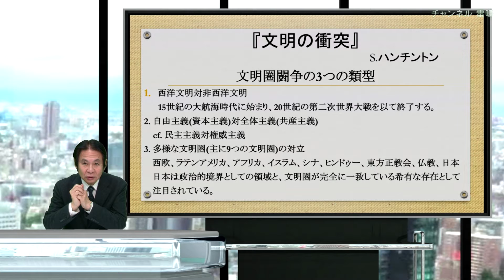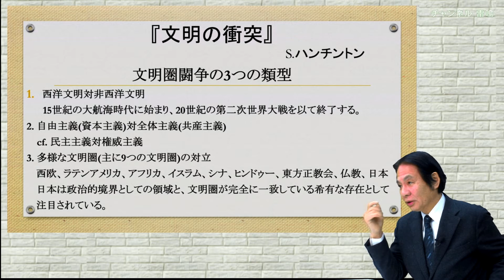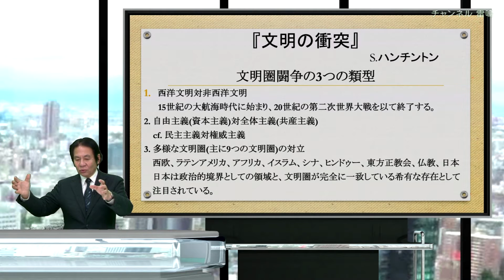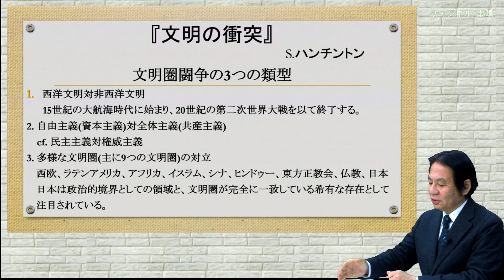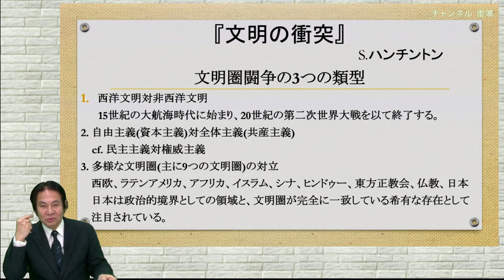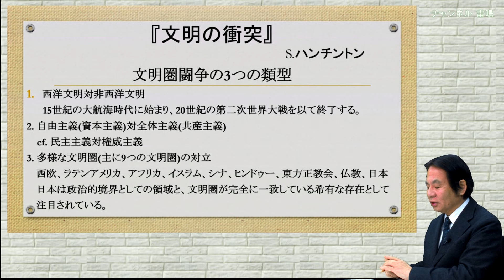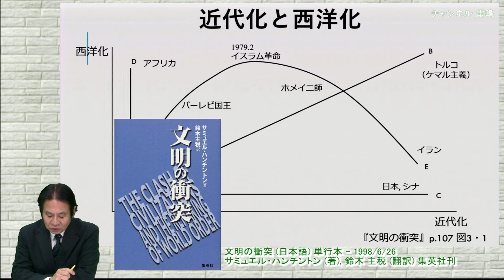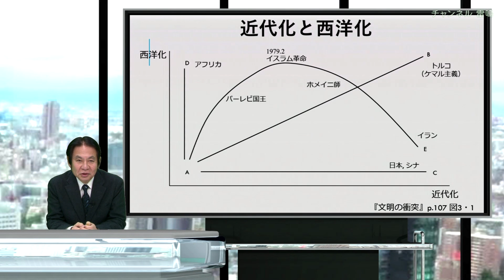小山和伸の文明論#6 アインシュタインのひらめきを求めて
神奈川大学経済学部教授　小山和伸先生の文明論を語るシリーズ。
アインシュタインは晩年、日本の伊勢神宮を訪れ大いなる感銘を受けた。この番組では、アインシュタインが感銘、ひらめきを得たのは何故か？
人類の歴史、行動、地域特性など、大局的な観点から小山先生と一緒に探っていきます。
アワテレビをご視聴いただき誠にありがとうございます。

アワテレビは令和２年７月、インターネットテレビ局として放送を開始しました。
当社は、外交評論家の加瀬英明氏、東日本ハウス創業者である中村功氏、空の神兵慰霊顕彰碑護持会の奥本康大氏ら、日本の将来を案じられている経営者の方たちが発起人となって設立されました。
日本の既存地上波は、国内ニュース、スポーツ、芸能スキャンダル、グルメ、クイズ、旅行などのいわば大衆のエンターテインメントを放送していますが　それらは個人の楽しみ、時間潰しのためのものであり、いわゆる『今だけ、金だけ、自分だけ』を助長する番組であると考えられます。
地上波テレビ局は、電波利権を使い日本国民にたいして、かつて大宅壮一が喝破した『一億総白痴化』を、中心的に担ったと考えてもいいでしょう。
アワテレビは、迫りくる日本の危機に備え、今のテレビが情報を独占し、わが国民を劣化せしめていることを政治、社会、教育を含めあらゆる分野で警鐘を鳴らしていく。
アワテレビでは今後日本の危機シリーズと題して有識者を招き、詳しく解説し、討論する番組、また世界で起こっている人種差別問題などの情報番組も発信していく。
また、日本や世界の歴史についての見識を深める教養番組、テレビ紙芝居も企画しています。
より良い番組制作に向けて、視聴者の皆様からの、ご意見ご要望ご感想などありましたら是非メールにてお伝えください。

またアワテレビでは月会費５００円でサポート会員を募集しています。
YouTube以外にも、会員様向け動画コンテンツの提供、イベント参加など多数企画しております。アワテレビの今後の配信、情報発信をお楽しみに！

視聴者の皆様、会員の皆様と共に創っていくテレビ局です。